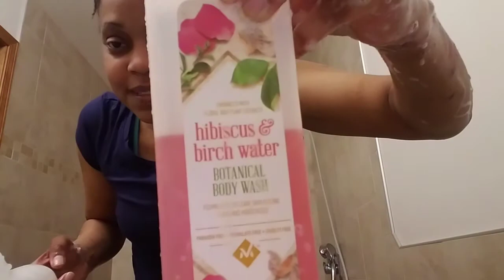(Low-Functuong Autism Awareness) Bathing Challenges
It isn't always easy to bathe our loved ones. This is a small peak into our world and methods of bathing. Please support the families of WHeePlaY.org. We are a  nonprofit 501c3.  All proceeds go towards WHee PlaY Community and sensory centers.